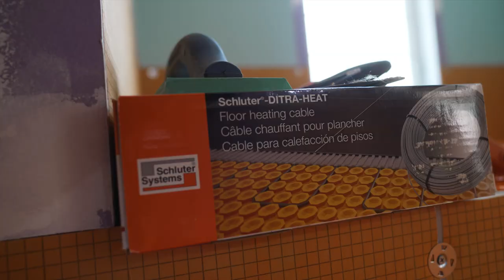Schluter® Brad Lang Bathroom remodel with Corey LaJoie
Check out this video to see a project near and dear to our Schluter® hearts. Meeting through Corey LaJoie, Schluter® and friends remodel a bathroom for Brad Lang. We're honored to be a part of something that honors a true hero. Thank you for your service, Brad!